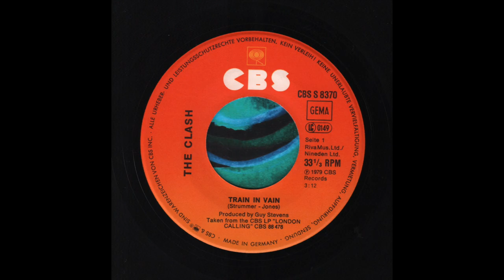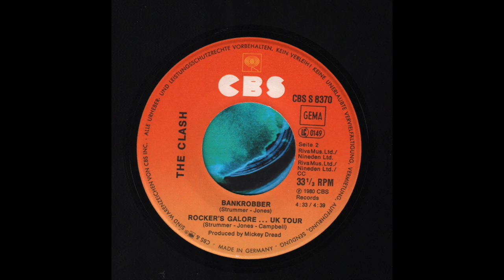The Clash - Train In Vain / Bankrobber (1979) full 7", 33 ⅓ RPM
Vinyl, 7", 33 ⅓ RPM, Germany - 1980
CBS — CBS S 8370
1080p - 60fps

00:00 - - - A — Train In Vain (Strummer, Jones) . . . (3.12)
. . . . . . . . . . . . . Produced by Guy Stevens
03:07 - - - End Side a)
03:25 - - - B1 — Bankrobber (Strummer, Jones) . . . (4.33)
. . . . . . . . . . . . . Produced by Mickey Dread
08:00 - - - B2 — Rockers Galore. UK Tour (Strummer, Jones, Campbell) . . . (4.39)
. . . . . . . . . . . . . Featuring by Mickey Dread
12:41 - - - End Side b)

Personnel:
Mick Jones - Lead vocals, guitars, harmonica
Joe Strummer - Piano
Paul Simonon - Bass guitar
Topper Headon - Drums, percussion
Mickey Gallagher - Organ

Photos: Debra Kronick

Mickey Gallagher (Mickey Dread) courtesy Stiff Records

A: (P) 1979 CBS Records. Taken from the CBS LP: 'London Calling' CBS 88478
A & B1: Riva Music Limited/Nineden Limited
B2: Riva Music Limited/Nineden Limited/Copyright Control